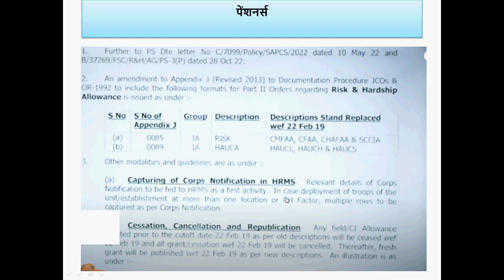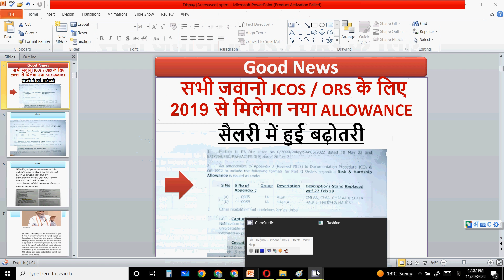सभी जवानो JCOS / ORS के लिए 2019 से मिलेगा नया ALLOWANCE risk and hardship allowance jcos ors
सभी जवानो JCOS / ORS के लिए 2019 से मिलेगा नया ALLOWANCE सैलरी में हुई बढ़ोतरी risk and hardship allowance jcos ors